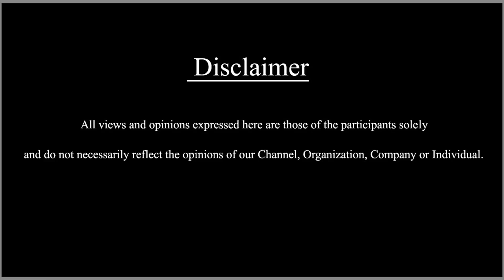அண்ணா - மாபெரும் தமிழ்க் கனவு..!! ஸ்டாலின்- ராகுல் எதிரொலி! | தராசு ஷ்யாம் அலசல்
விளக்குகிறார் தராசு ஷ்யாம் | Open Talk | Hello Shyam  @SDCWorld

In this Interview Senior Journalist Tharasu Shyam talks about